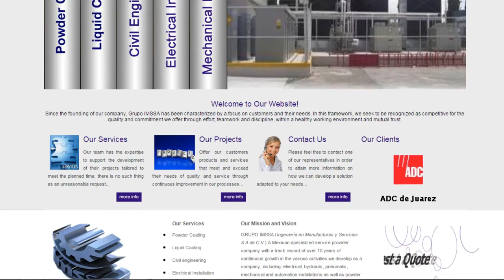IMSSA Ingenieria en Manefacturas y Servicios